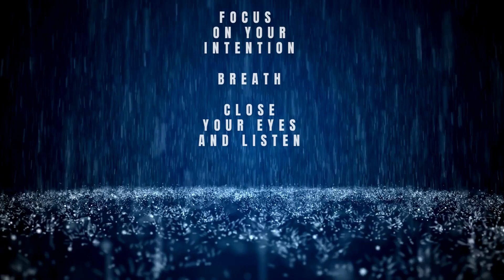Focus on your intentions! Let the rain help you relax.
Stop what your doing! Focus on your intentions! Let the rain help you relax.